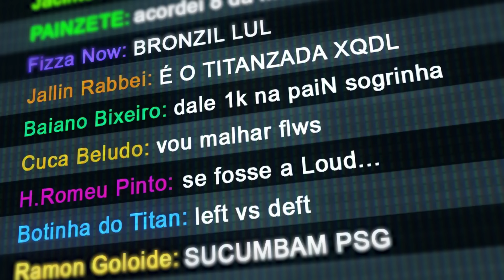G2 BUGANDO O JOGO CONTRA PAIN - MUNDIAL DA ZUEIRA | WORLDS 2024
Resumo do Dia 1 da Fase Suiça do Worlds 2024.
paiN vs G2, BLG vs MAD, T1 vs TES, GENG x Weibo, Fnatic x DK, TL x LNG, HLE x PSG, GAM x FLY

pain x g2, g2 vs pain, g2 x pain, pain gaming, pain mundial, bronziocre react